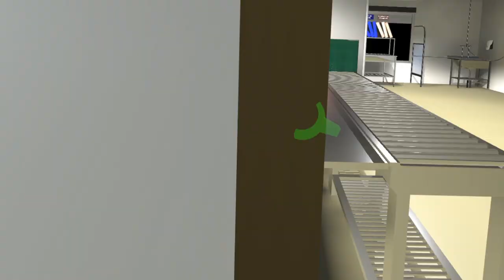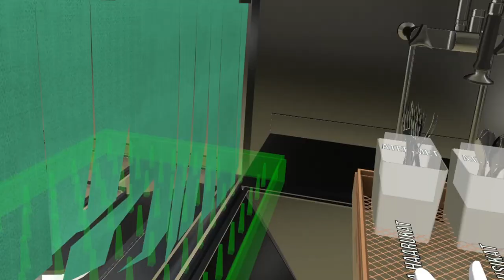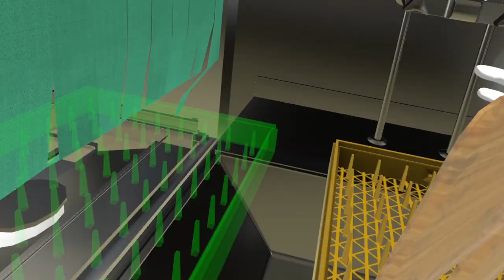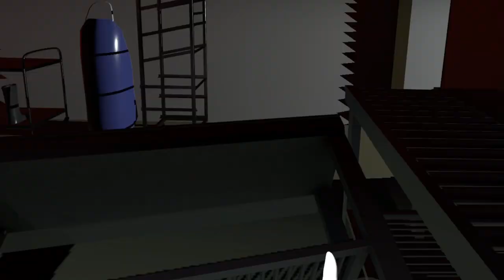Virtual Reality Training Simulation: Industrial Dishwasher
Teach industrial dishwasher work procedures to students or employees in a fast, fun and efficient way!
First of many VR work training simulations to come to Virtual Dawn's simulation library.

Developed in co-operation with SEDU Education Ltd.